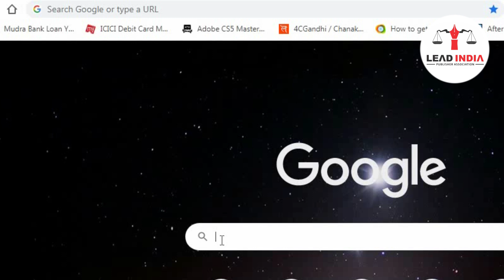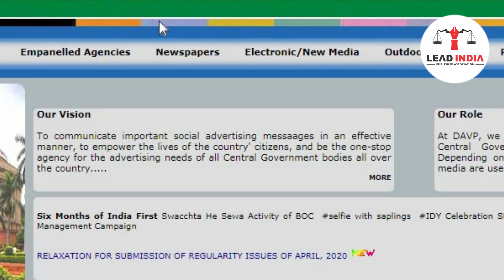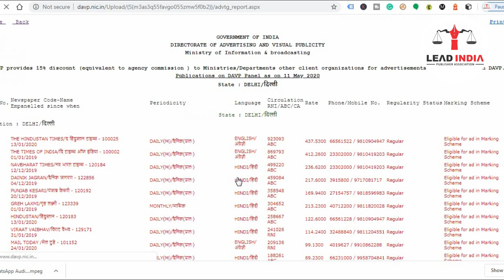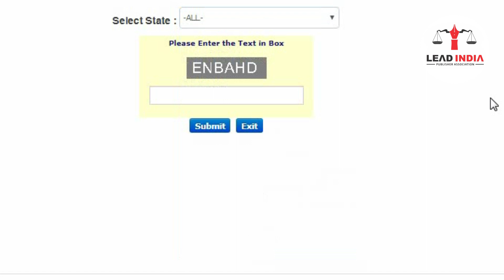Davp- Publisher on panel check | Lead india publishers association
Welcome to our channel Lead India Publishers Associations, your Media guide we are back with yet another video, in this video, we will discuss how you can check the publisher on panel check on the DAVP website, watch this video to see the full tutorial and don't forget to share this video and subscribe to our channel.

हमारे चैनल लीड इंडिया पब्लिशर्स एसोसिएशन में आपका स्वागत है, आपका मीडिया गाइड हम अभी  एक और वीडियो के साथ वापस आ गए हैं, इस वीडियो में, हम चर्चा करेंगे कि आप डीएवीपी वेबसाइट पर पैनल चेक पर प्रकाशक की जांच कैसे कर सकते हैं, पूर्ण ट्यूटोरियल देखने के लिए यह वीडियो देखें और इस वीडियो को शेयर करना ना भूलें और हमारे चैनल को सब्सक्राइब करें।